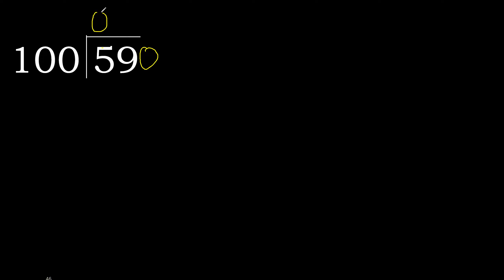Dividir 59 entre 100 division inexacta con resultado decimal de 2 numeros con procedimiento